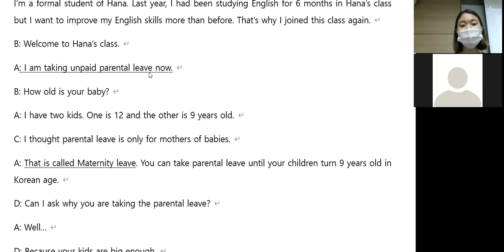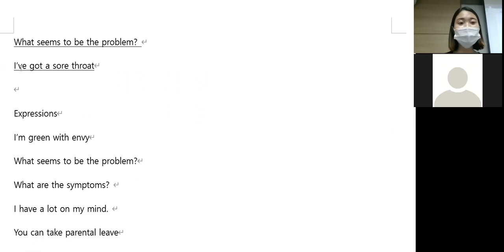5.7 class review 월수금 10시 초급